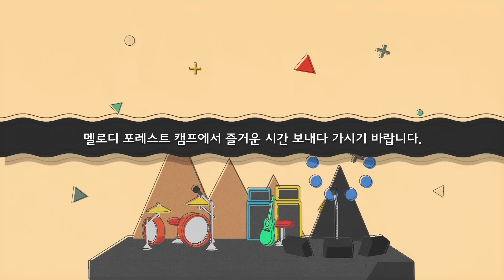멜로디 포레스트 캠프 에티켓 안내!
안녕하세요. 멜로디 포레스트 캠프입니다.
모두가 쾌적한 멜로디 포레스트 캠프를 위한 에티켓을 알려드리겠습니다 :)